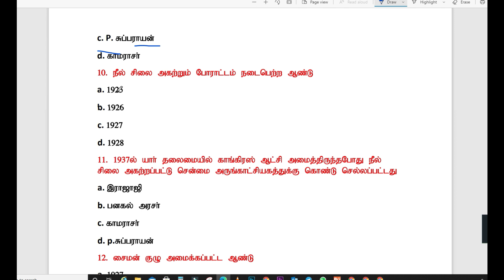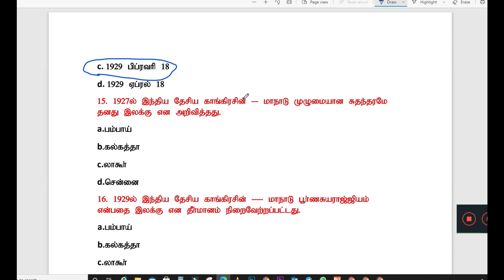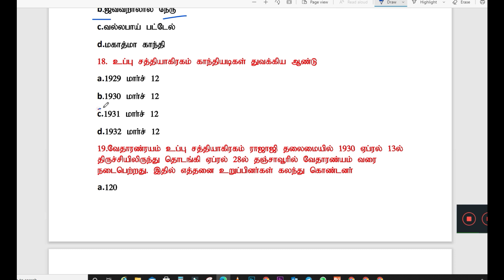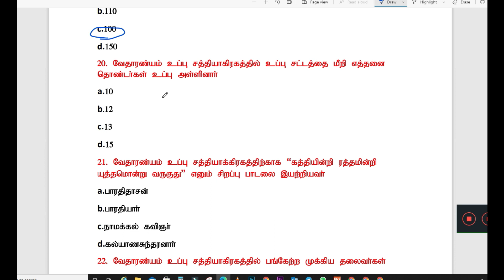DAY- 3 / 25 QUS DAILY OBJECTIVE TYPE QUS&ANS FOR TNPSC EXAMS, OBJECTIVE Qus to brief explanation